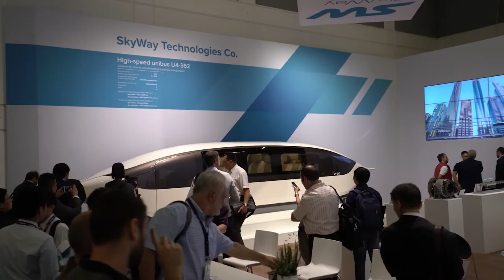Presentation of SkyWay rolling stock model range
String transport is not just an alternative to public transport. This is a fundamentally new system.

Today, there exist SkyWay solutions for all types of transportation: passenger and cargo, urban, intercity, international and even cosmic.

A dust storm, ice cold, snow-capped mountains or a desert – SkyWay will pass through all obstacles. String transport adapts to the needs of man, as the case is with a tropical unicar, created specially for operation in the tropical climate of the Middle East.

We call SkyWay "transport of the future", and these are not just high-sounding words.

SkyWay transport is safe - be it a roomy unibus, a lightweight unibike or a cargo unitruck.

SkyWay excludes the human factor as much as possible, because it is controlled by automation.

SkyWay will not collide with other transport and will not hit a pedestrian, because its track is located above the ground.

SkyWay saves land along transport lines.

SkyWay reaches speed up to 500 km/h keeping a travel comfortable.

SkyWay is a worthy alternative to public transport devoid of any of these advantages that the imminently approaching future offers.

At the EcoFest 2019 festival to be held on August 17 in Maryina Gorka, you will be able to explore the latest SkyWay developments and test the string transport yourself.